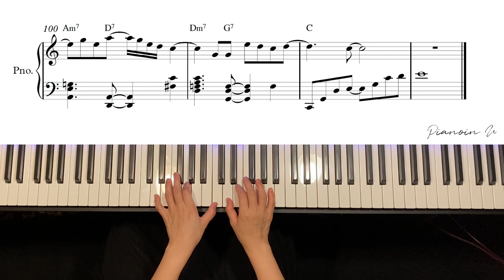[놀면 뭐하니 ] MSG워너비 M.O.M - 바라만 본다 (Hangout with Yoo) / Piano Cover / Sheet